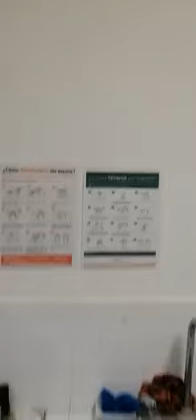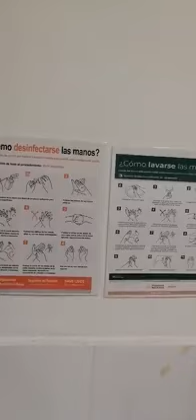1 de abril de 2020